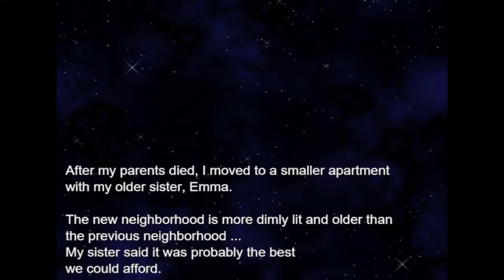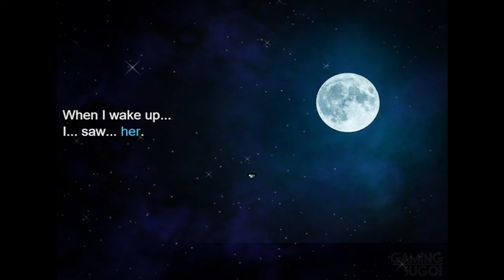A Moonless Night FULL Game Walkthrough / Playthrough - Let's Play (No Commentary)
A Moonless Night By QamarART 2D Short Horror Game Part 1 to Ending [Microsoft Windows]

This is a short story about a girl whose parents recently died and moved to a new place with her sister, Emma.

Developer: QamarART
Engine: Horror, Short, Adventure
Genres: RPG Maker
Platforms: Microsoft Windows